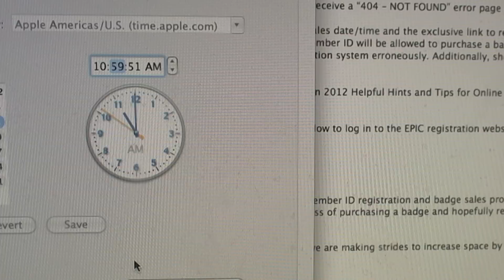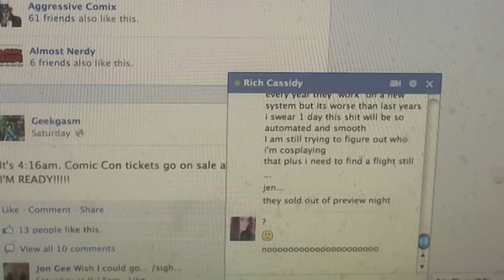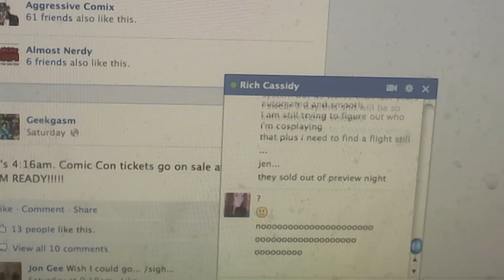SAN DIEGO COMIC CON 2012! (ticket attempt) - Geekgasm